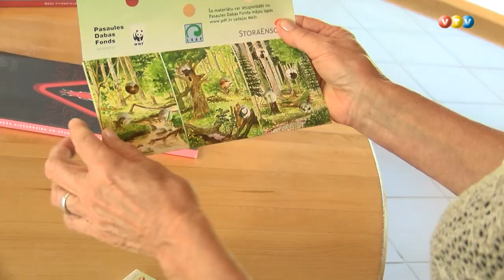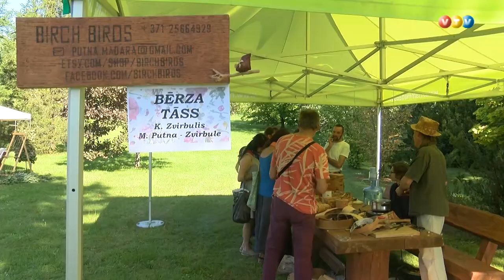Koku izziņas festivāls Kalsnavā